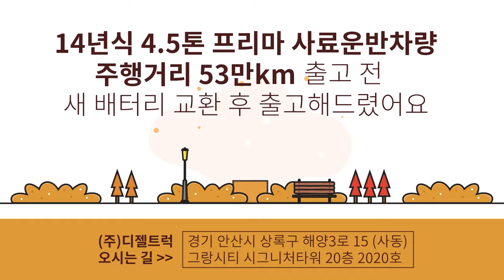중고화물차매매 곡물수송차? 사료운반차? 벌크차? 들었보셨어요? 프리마5톤화물차 계약후 출고점검